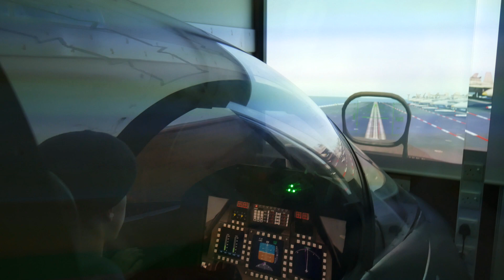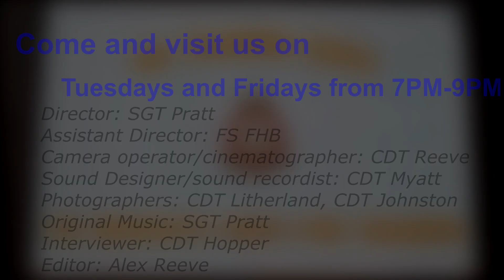435 WFD 2018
media video for 2018 staffs wing